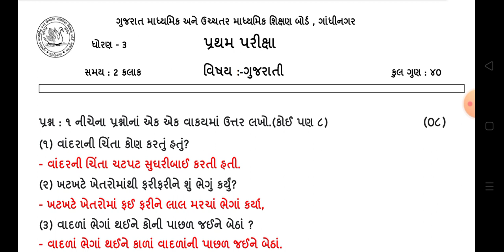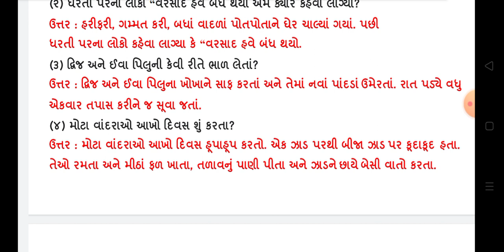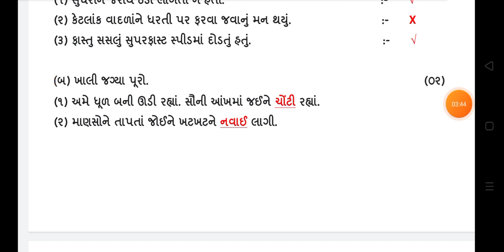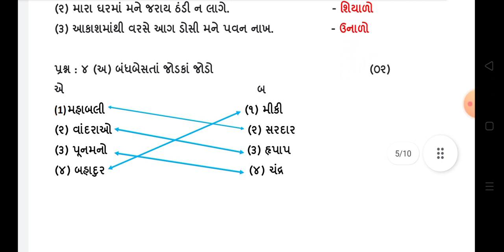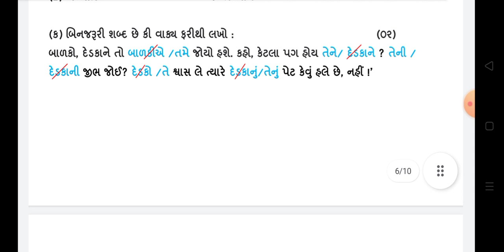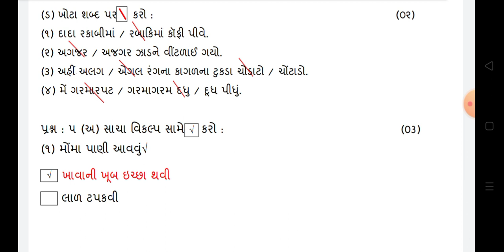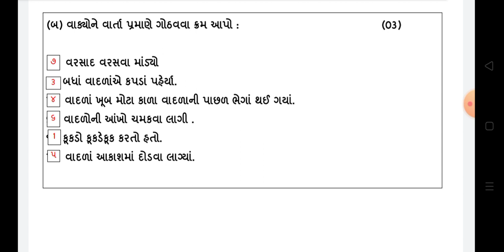std 3 gujarati | std 3 gujarati pratham satra parixa october 2021 | pratham samayik parixa october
standard 3 gujarati pratham satrannt parixa october 2021 , std 3 gujarati october 2021 nidan kasoti , first semester ending exam

this video cntains following topics
(1) std 3 gujarati pratham samayik parixa october 2021
(2) standard 3 gujarati pratham satrant parixa october 2021
(3) dhoran 3 gujarati pratham satra parixa october 2021
(4) std 3 gujarati october 2021 exam paper solution
(5) standard 3 gujarati october 2021 pratham satra parixa

1) Bas apne Doubt ki photo kheecho
2) Sawal ko crop karo
3) Turant Video solution pao

4 crore se jaada bachee karte hai Doubtnut App ka istemaal

ધો  3  ના  બધાજ  વિષય ની પરીક્ષાના  પ્રશ્નપત્રોના  સોલ્યુશન જોવા માટે ની લિન્ક

ધો 3 પર્યાવરણ :-
ધો 3 ગુજરાતી :-
ધો 3 ગણીત :-